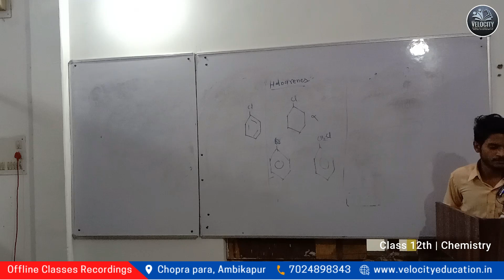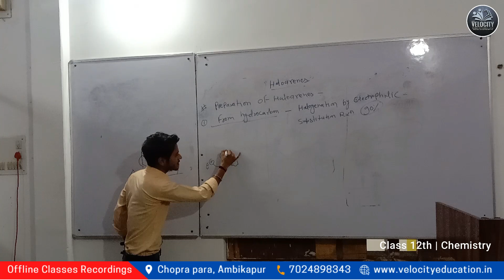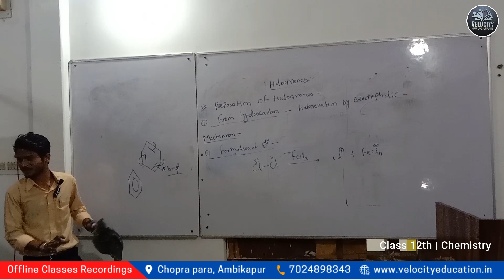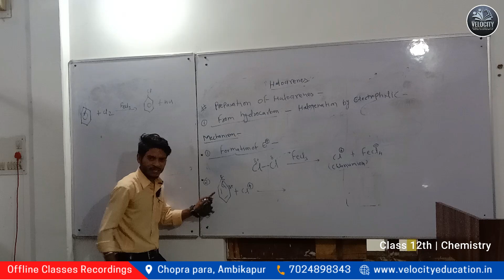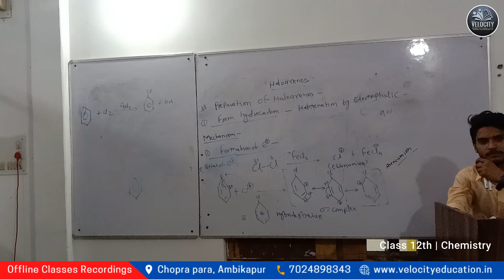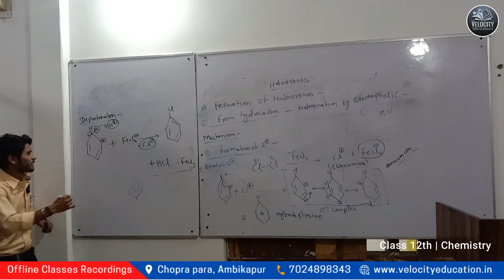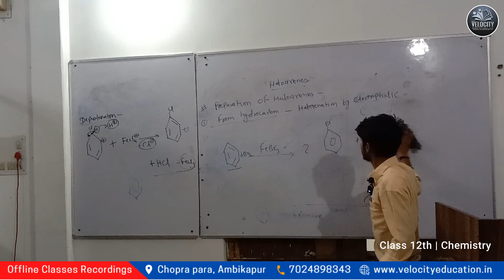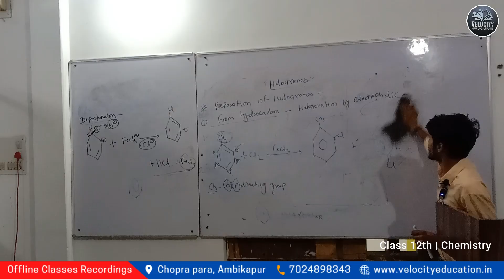12th Offline Classroom | E+ substitution Rx haloarenes | Chemistry | Velocity Education | 21-04-2023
12th Offline Classroom | E+ substitution Rx haloarenes | Chemistry | Velocity Education | 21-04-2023